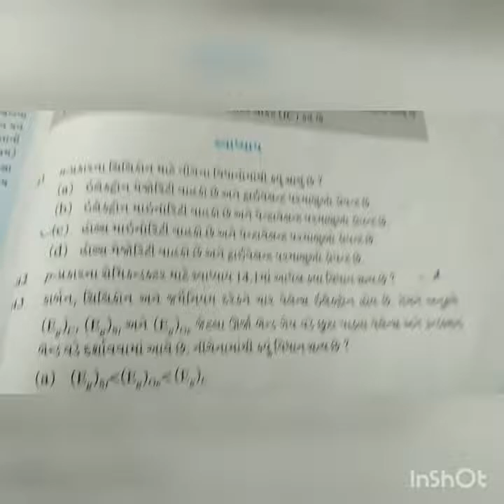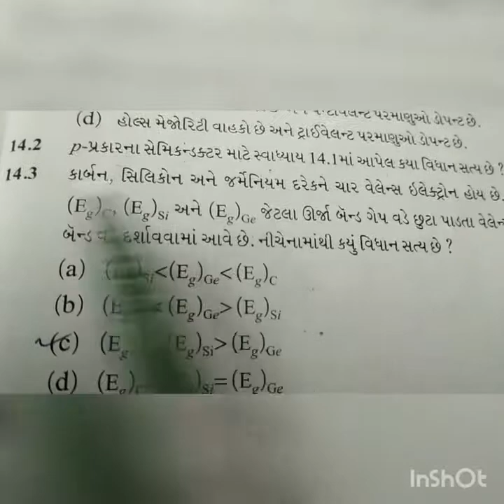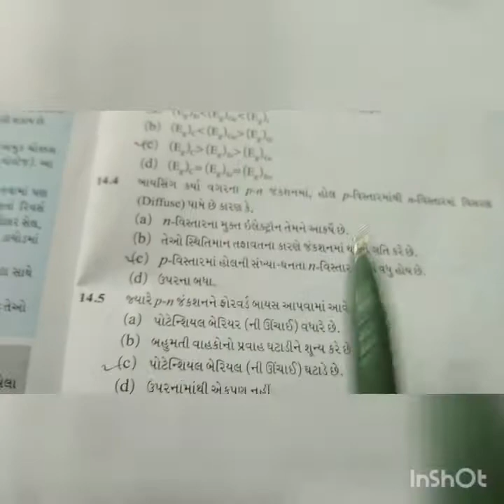std -12, ch -14, video -13